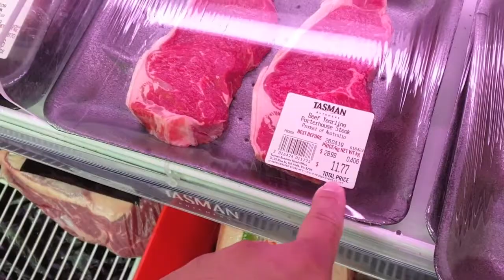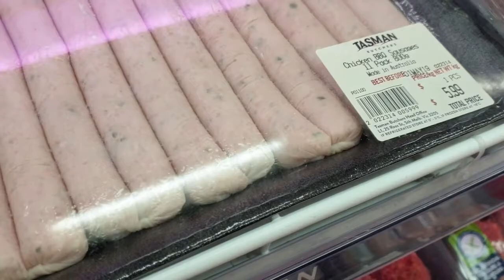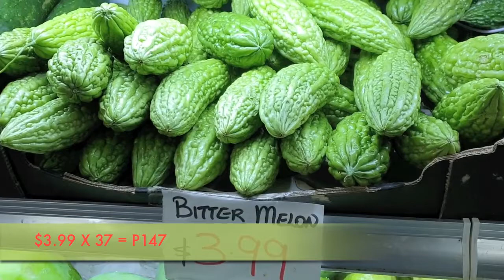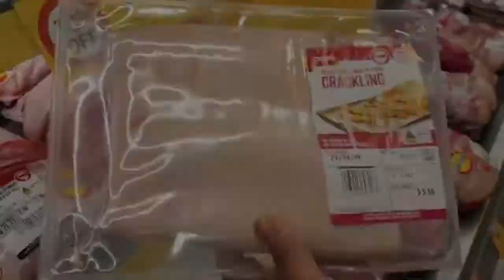Fellow Filo Boodle Fight!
Hello, Fellow Filos! How are you guys, missed you all! Been busy with a lot of things the past few weeks; fortunately, we had a massive holy week vacation, giving me a lot of free time to shoot and edit a couple of videos. Here is one about our Easter celebration. Enjoy!